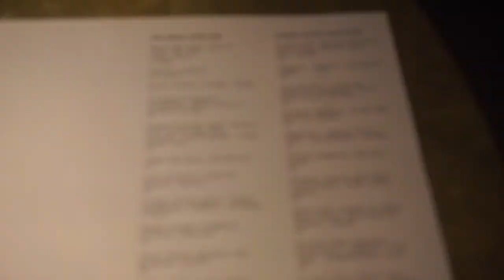Mini Trip to Canberra ♥ Truffle Hunting, Food hunting & Sakura viewing ♥ LAZYPANDAH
Hello

xx. lazypandah